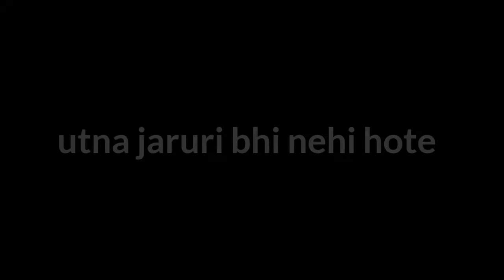pi roy status💔🥀♥️.